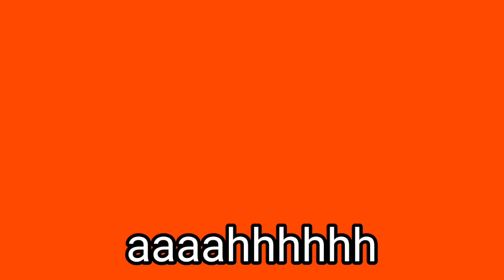BASEMENT FULL OF ELECTRIC POKEMON! | Pokemon Emerald | Part 32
Doing the Watson's quest and exploring the basement full of electric Pokemon near Mauville City to turn the generator on in Pokemon Emerald! :)